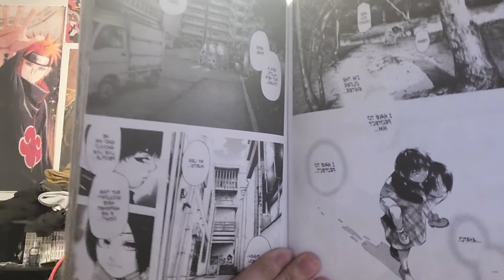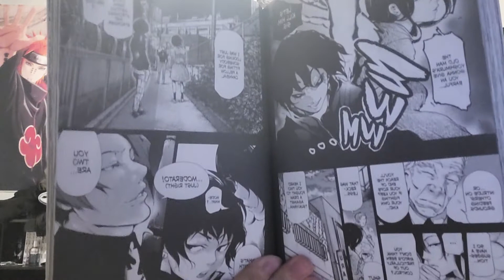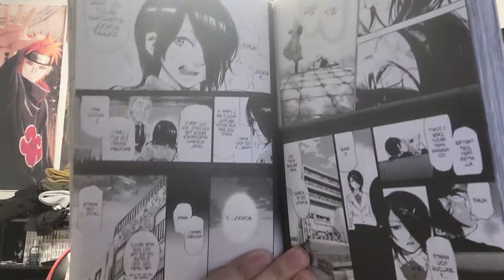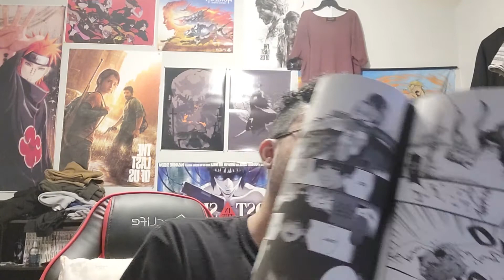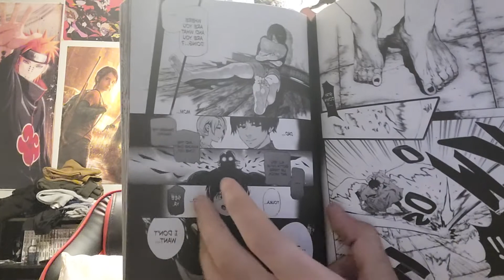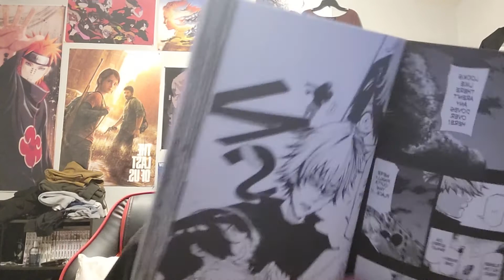Tokyo Ghoul Manga 71 Reaction - KANEKI TO THE RESCUE